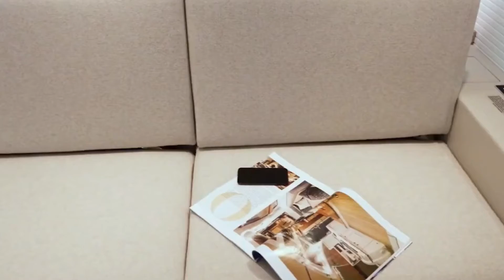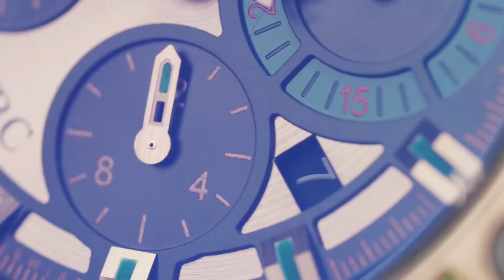Vida de milionário | Estilo de vida de rico #8💲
Veja nesse video a vida de milionário de varias pessoas ao redor do mundo, que ostentam seu estilo de vida milionário junto com seu familiares e amigos também com a vida de rico e o estilo de vida milionário, aqui é o melhor lugar para obter motivação 2021, e para se torna um milionário através do estilo de vida de luxo, e o estilo de vida rico, a partir da vida de bilionário

Sensei milionário é um canal para se inspirar na vida de milionários e no seu estilo de vida milionário para tornar sua mente milionária igual a deles, agora se você quiser se inspirar esse vídeo também ajuda a você se inspirar no estilo de vida dos bilionário e m seu estilo de vida luxuoso com sua motivação bilionária

Livros que vão lhe tornar um milionário tambêm:

PAI RICO PAI POBRE:
LEI DA ATRAÇÃO:
O SEGREDO:
O PODER DA VISUALIZAÇÃO:
COMO ATRAIR DINHEIRO:
OS SEGREDOS DA MENTE MILIONARIA:

Isenção de responsabilidade de direitos autorais na seção 107 da Lei de Direitos Autorais de 1976, a permissão é feita para "uso justo" para fins como crítica, comentário, reportagem de notícias, ensino, bolsa de estudos e pesquisa. O uso justo é um uso permitido pela lei de direitos autorais que, de outra forma, poderia ser uma violação. O uso sem fins lucrativos, educacional ou pessoal inclina a balança a favor do uso justo.

0:00 Introdução
0:10 Se inscreva
1:00 Like